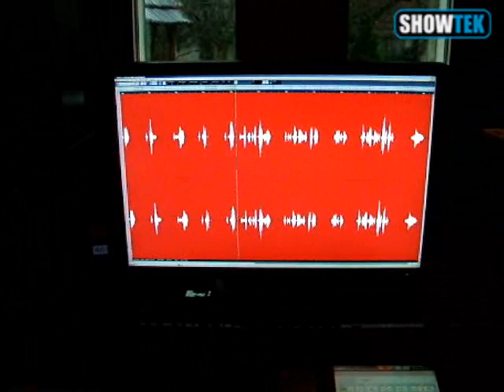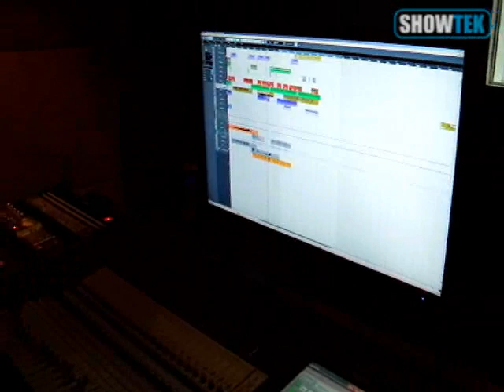Showtek studio - Partylover remix - 1 april 2008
Take a look in the Showtek studio and check out the new unreleased Partylover remix!